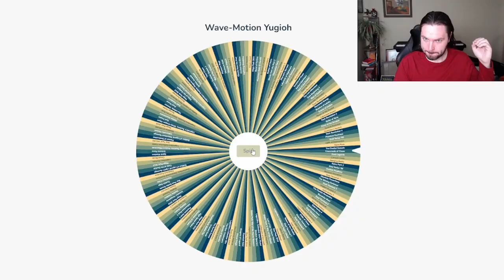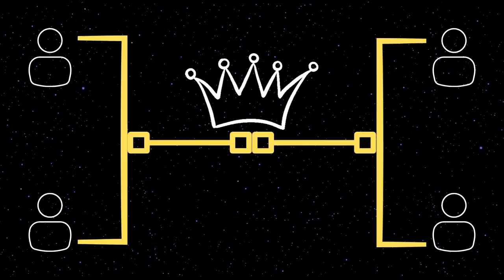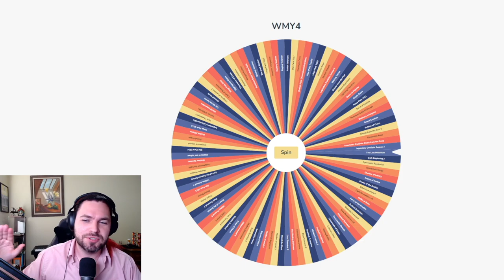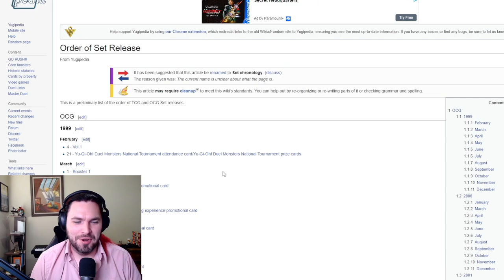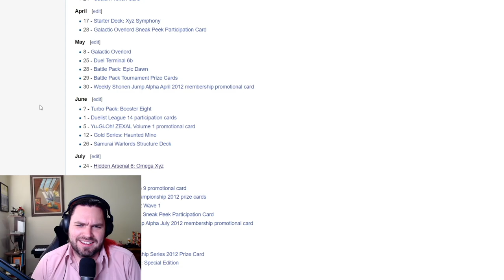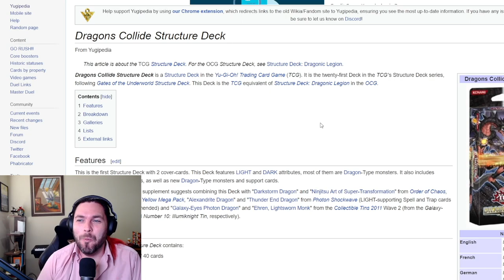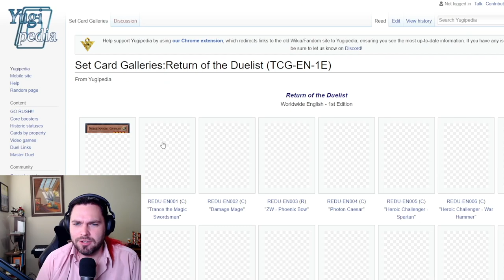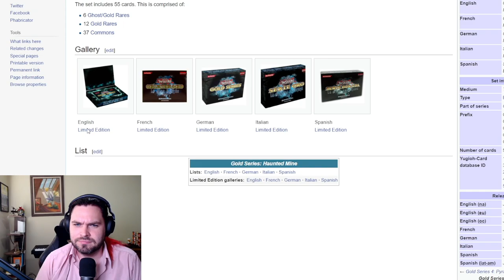Wave-Motion Yu-Gi-Oh! Ep. 7 : Unhide the Arsenal!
We found the chaos! And the desserts. And the birds. And the samurai?
0:00 - Intro
1:31 - Wheel Spin
9:14 - Decks
22:44 - RJ vs Sophie
47:38 - Keegan vs Nova
51:54 - Losers' Finals
1:05:35 - Grand Finals
1:19:53 - Vote for the People's Duelist
1:22:39 - Duel for the People's Duelist???
1:34:13 - Final Thoughts

Today's Decks:
Six Samurai
Madolche
Chaos Dragons
Yubel Gusto

Songs:
A Rising Wave - Jeremy Blake
Axel Broke - Matt Harris
Demoiselle - Rondo Brothers
Donnie Disco - Jeremy Korpas
Dream of A Day - Density & Time
The Urban Symphonia - Unicorn Heads
Dynamic Synaptic - South London HiFi
Mountain Jump - Coyote Hearing